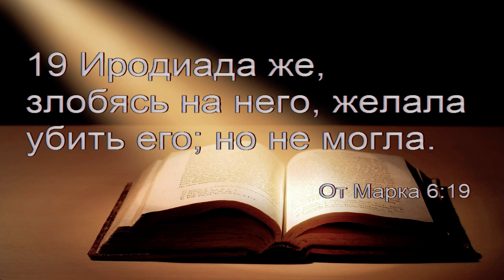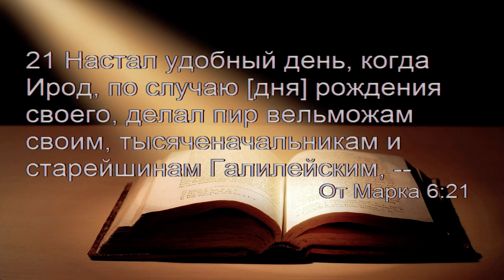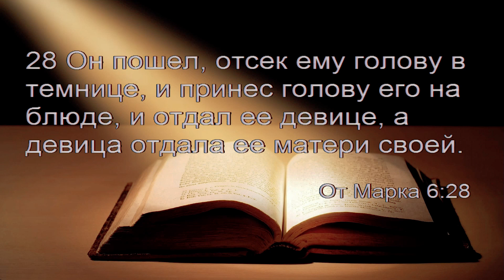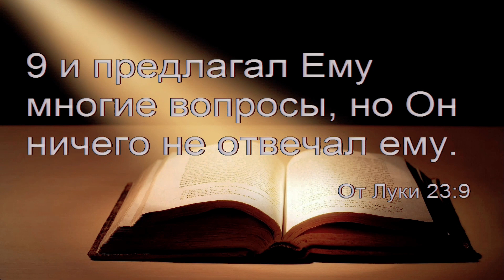Поиск Его Воли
Church of Blessing - Церковь Благословения